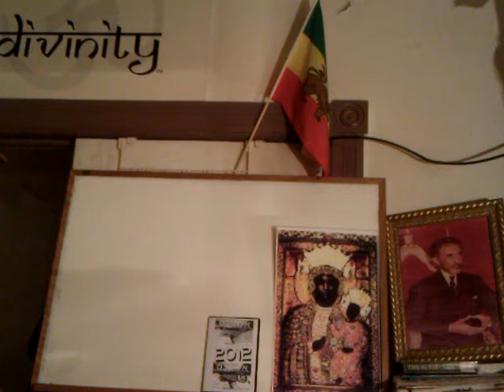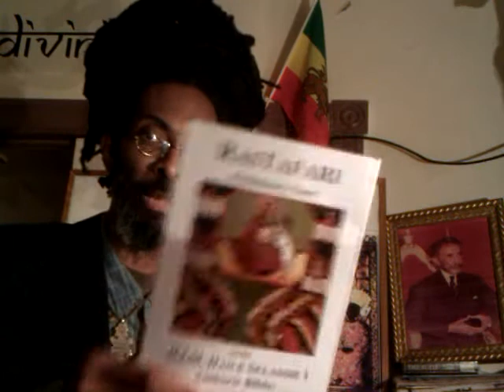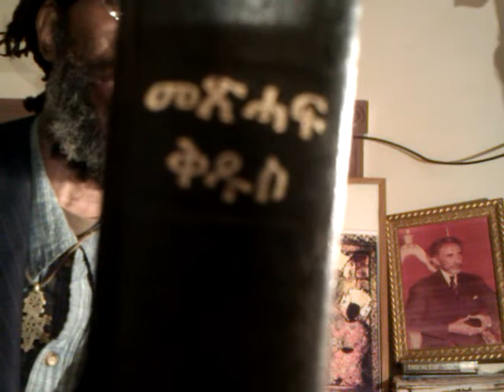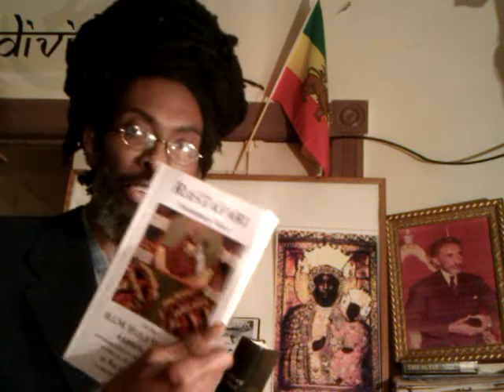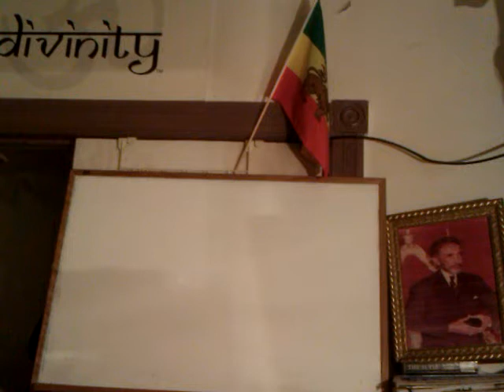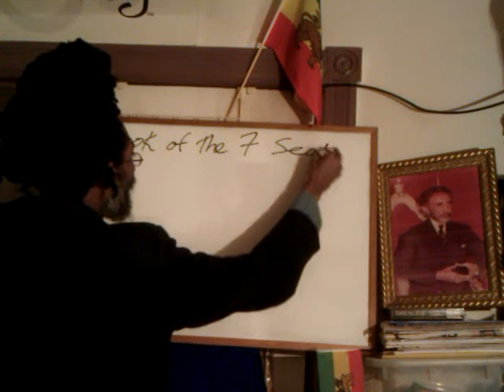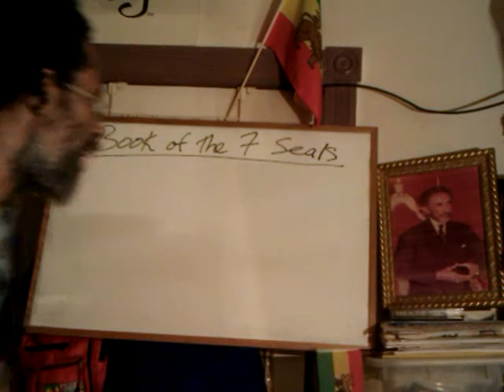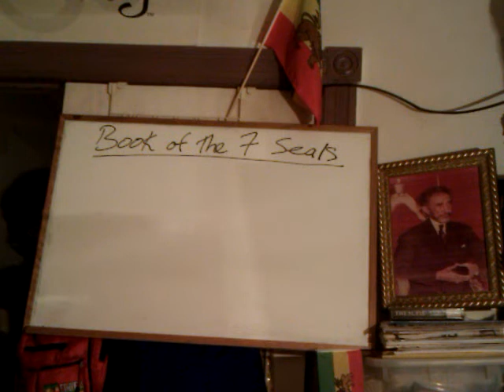RASTAFARI IADONIS Reveals HSI Book of the SEVEN SEALS: Overview & Introduction - What Is A Seal?